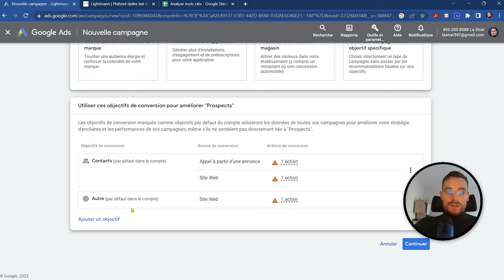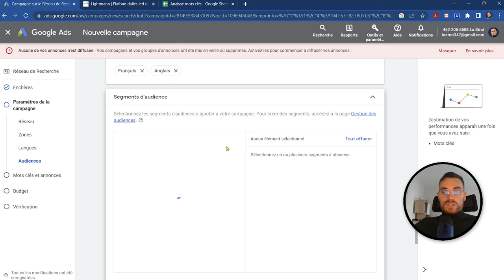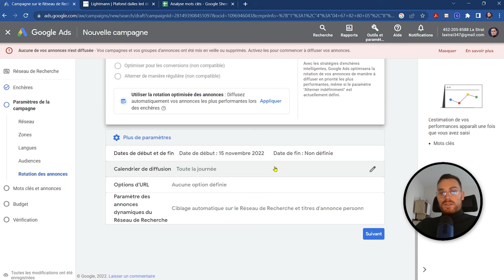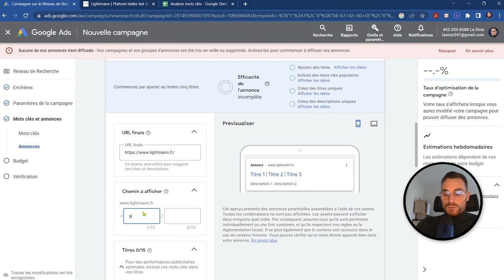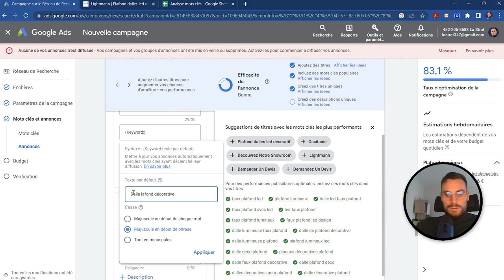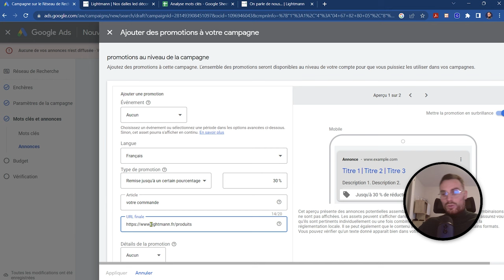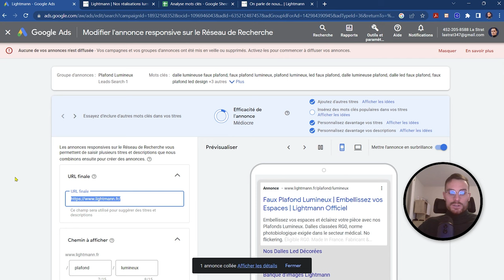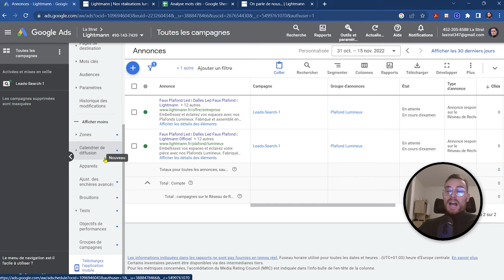Google Ads - Lancer une campagne Search avec un petit budget [TUTO]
⏱ Repères :
0:00 : Introduction - Lancer une campagne sur le Réseau SEARCH de Google Ads de A à Z
1:30 : 1 - Création de la campagne et détermination de l'objectif et de ses conversions
3:15 : 2 Paramétrage de la stratégie d'enchère
3:47 : 3 - Configuration des paramètres de la campagne Search Google Ads
4:35 : 4 - Ajout de segments d'audience en observation
05:56 : 5 - Création du 1er groupe d'annonces et ajout de mots clés
08:15 : 6 - Création de la 1ère annonce Responsive
11:06 : 7 - Création de composants d'annonces (liens annexes, extension d'accroche, extension de promotions etc.)
12:09 : 8 - Détermination du budget de la campagne
12:33 : 9 - Création d'une seconde annonce responsive
14 :45 10 - Détermination du type de correspondance des mots clés
15:27 : 11 - Comment importer son fichier client sur Google Ads ?